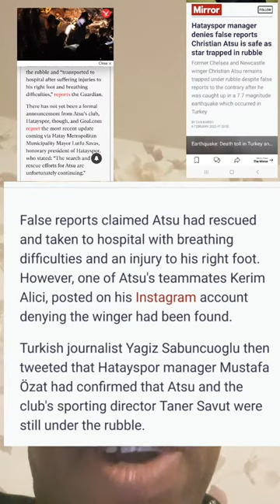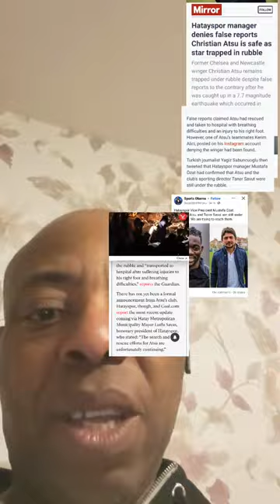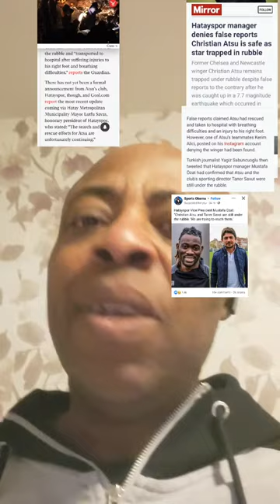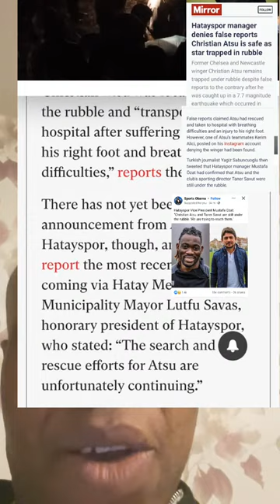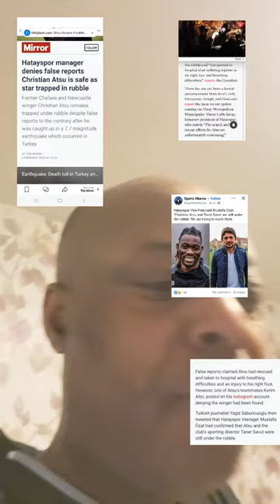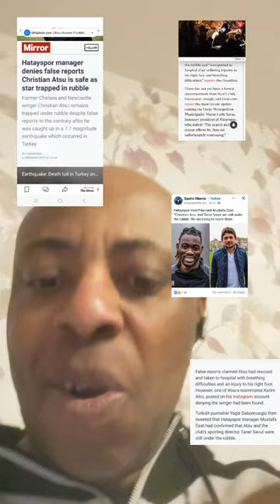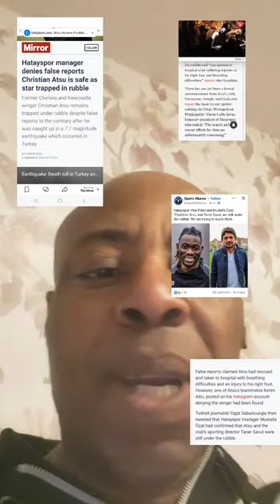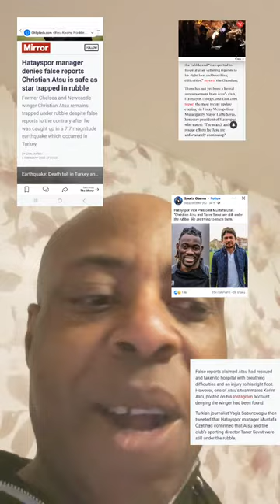Latest update on Atsu his team manager denies report of him been found . Lets contine to pray